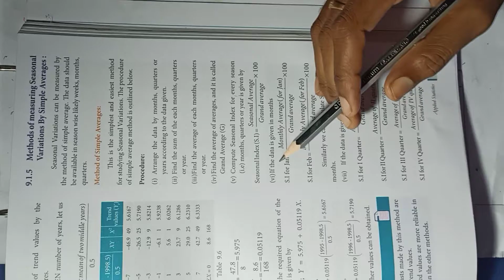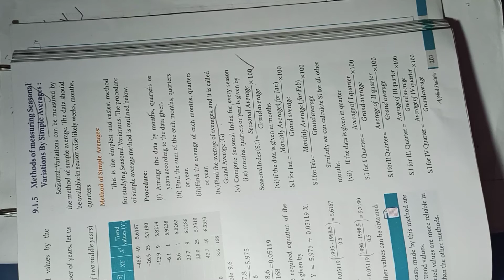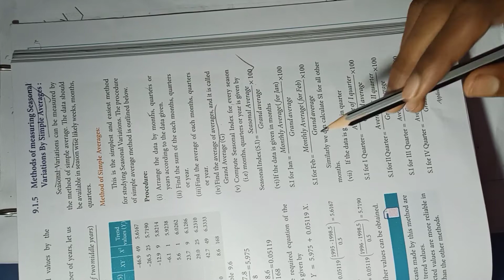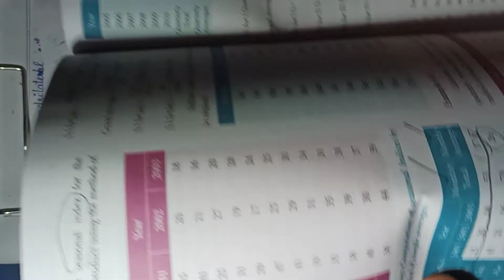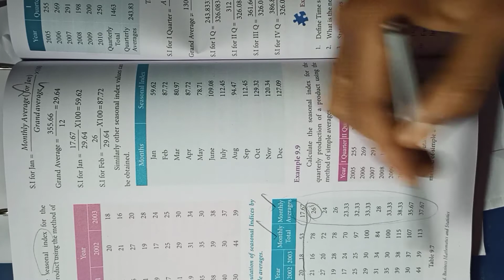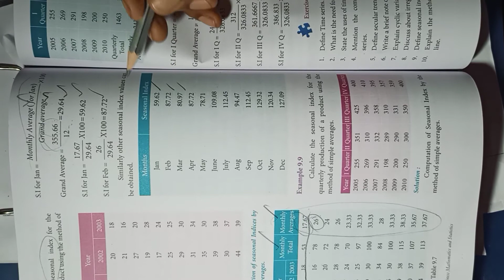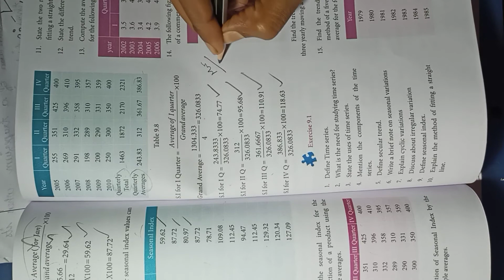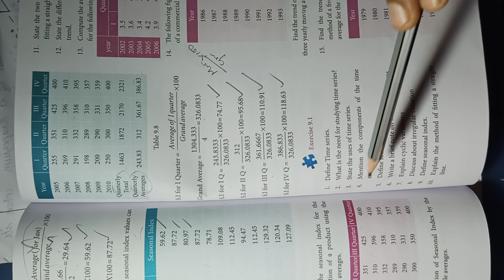12th Bm || Unit - 9 || Applied Statistics ||Seasonal Index | Simple average method || CLASS#7